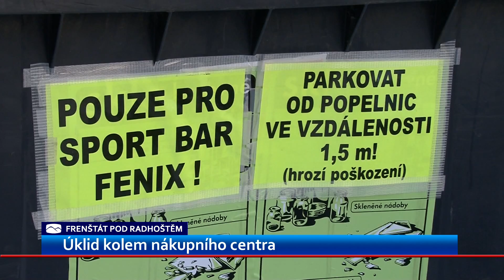Nepořádek kolem frenštátské Kyčery řešili i zastupitelé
Nepořádkem kolem obchodního centra Kyčera se zabývali frenštátští zastupitelé. Neuklizené veřejné prostory a poničený majetek vadí některým vlastníkům tamních obchodů. S prosbou o pomoc se obrátili na vedení města.